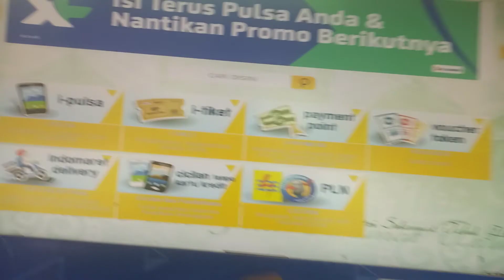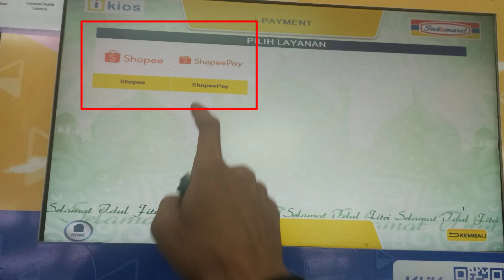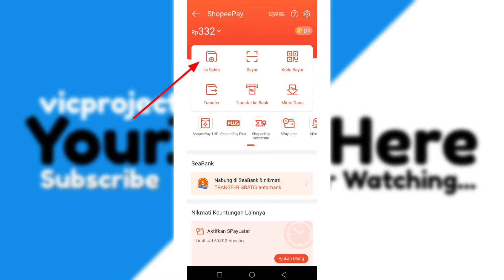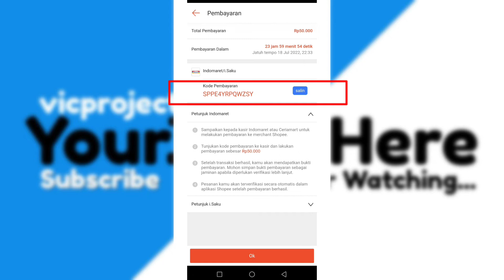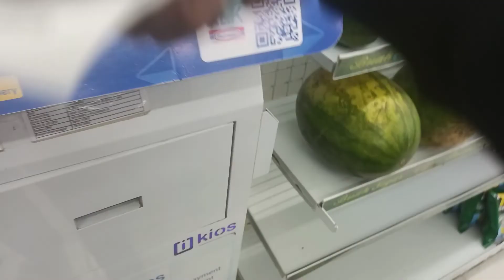Cara Top Up Shopeepay Di Indomaret Menggunakan Mesin | Top Up Shopeepay Di Indomaret I Kios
cara top up shopeepay di indomaret dengan nomor hp,